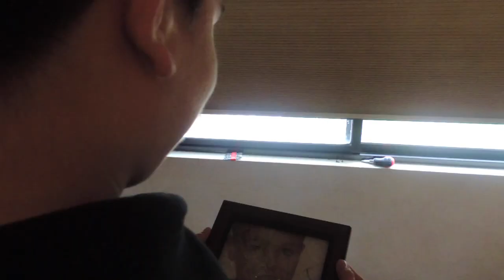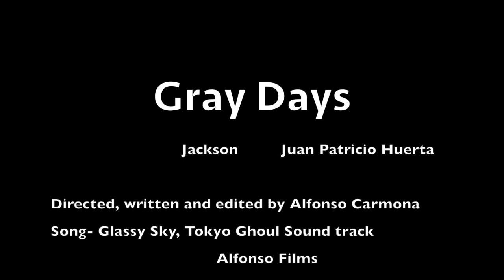Gray Days - Shortfilm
Credits:
Juan Huerta: Jackson
Directed by Alfonso Carmona

Sorry that there is no audio :/ I had to remove the song due to copyright